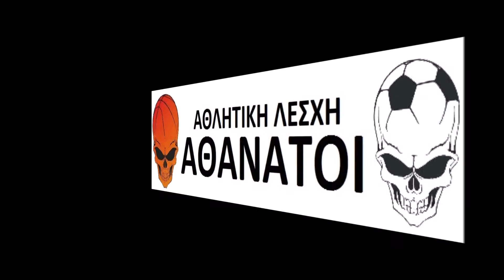3 Ιανουαρίου 2022 - Κατράκειο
street basketball